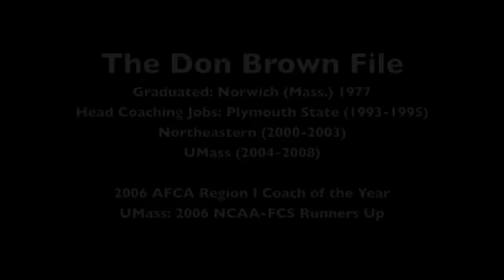Don Brown- Terps Defensive Coordinator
eric movie